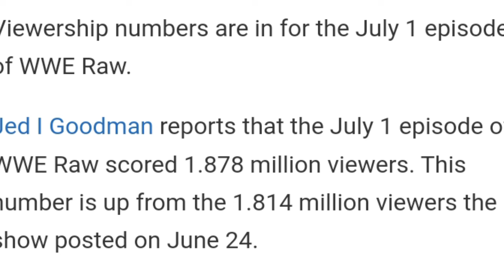Shocking Roman Reigns Brock Lesnar Returns Together,Aj Lee,Cody Rhodes Heel Turn, WWE Updates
1)Shocking Roman Reigns Brock Lesnar Returns Together Aj Lee Cody Rhodes Heel Turn WWE Updates Roman Reigns Brock Lesnar Team Paul Heyman Update
Roman Reigns Paul Heyman Babyface Return Randy Orton Champion The Fiend Wyatt Sick6 WWE Updates Videos
SHOCKING Solo Sikoa Bloodline Attacks Paul Heyman Bloodline Brawl WWE SmackDown Highlights Today WWE Solo Sikoa Attacks Paul Heyman Jacob Fatu Attacks Paul Heyman Smackdown Today